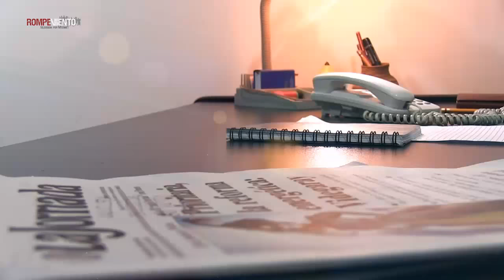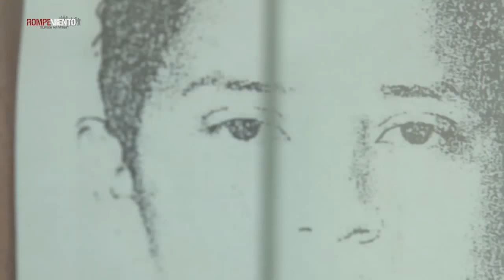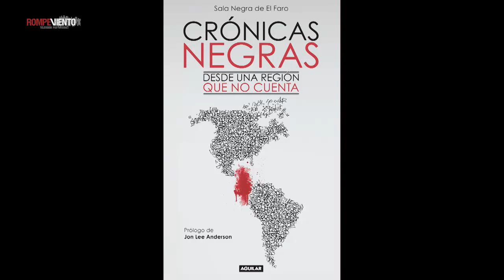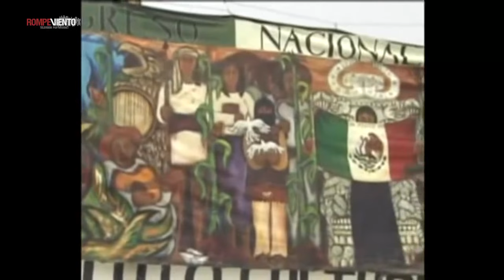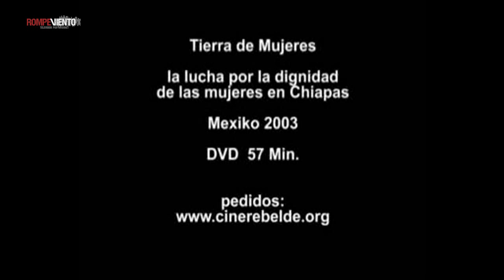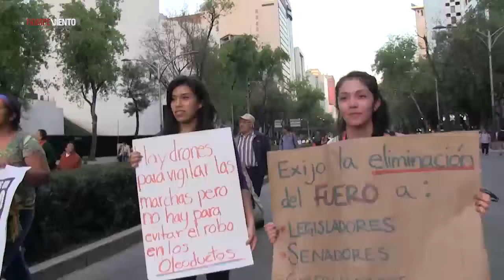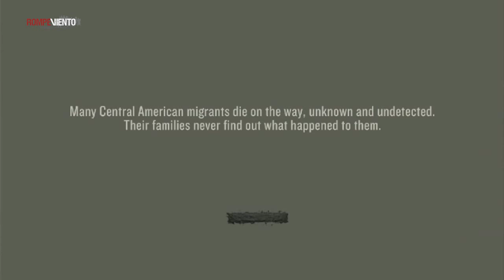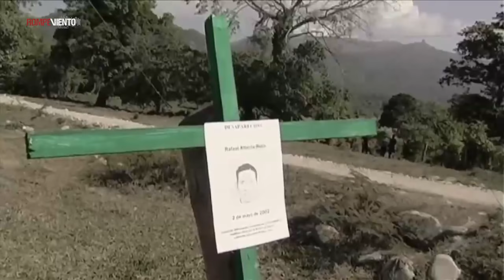"El cuarto de los huesos" y violencia en El Salvador, en De Este Lado. Rompeviento TV. 9/2/15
"De este lado", programa conducido por la periodista Blanche Petrich, es una forma de mirar, de hacer periodismo con la mirada desde México, que es el Norte pero también el Sur, y desde abajo, desde la cercanía con los procesos y movimientos sociales que marcan nuestro tiempo.
En este programa, Blanche entrevista en el estudio de Rompeviento a Marcela Zamora, cineasta y documentalista, directora del documental "El cuarto de los huesos".
Programa transmitido el lunes 9 de febrero de 2015 a las 9pm.